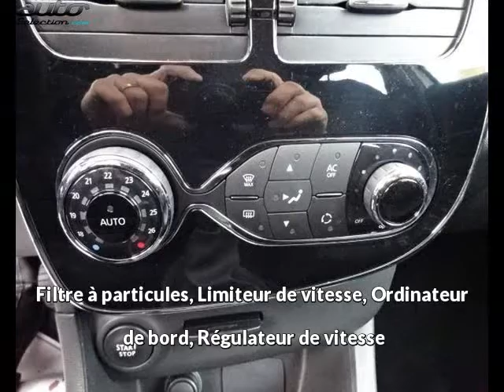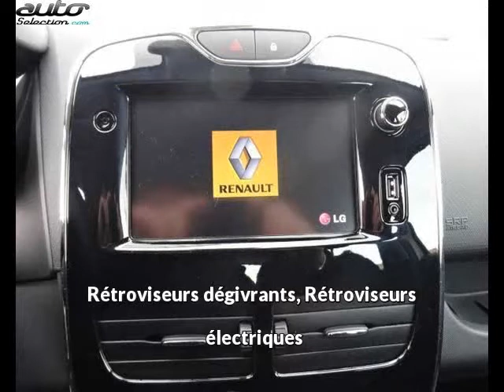Renault clio occasion visible à Rodez présentée par Fabre rudelle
Cette Renault clio occasion disponible à Rodez dans le 12 est mise en vente par Fabre rudelle - 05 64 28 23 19 - tous les détails sont